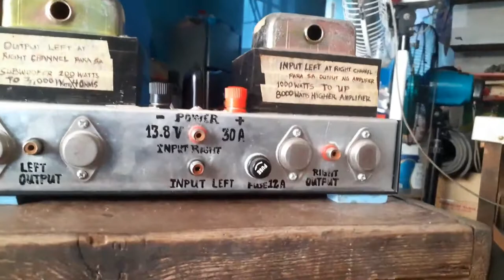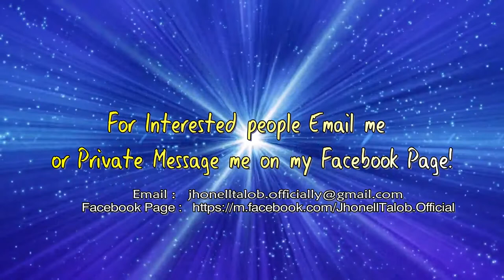Jhonell Talob Vlogs Promote